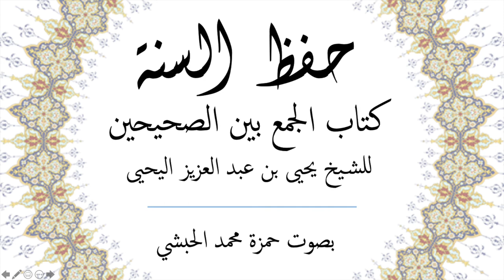حفظ السنة: كتاب الجمع بين الصحيحين للشيخ يحي بن عبد العزيز اليحي بصوت حمزة الحبشي. الحديث 728-780